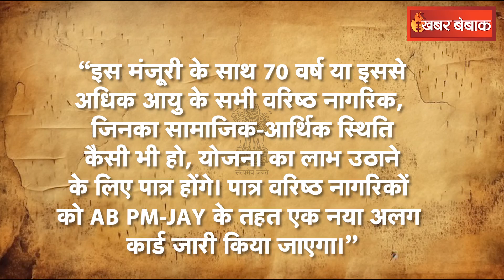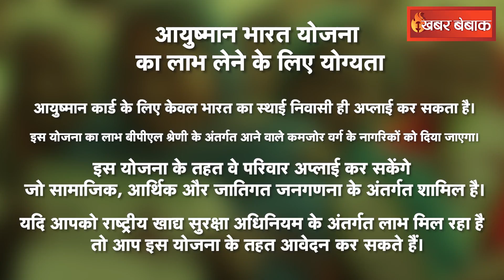Ayushman Card Update: अब इन लोगों को भी मिलेगा Ayushman Card का फायदा! केंद्र सरकार ने बदला नियम